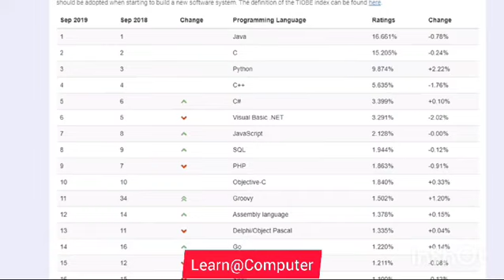Learn@Computer Trainer @ashulipishiksha1797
Shorthand dictation
stonography in hindi meaning
stenographer
shorthand writing
shorthand typing
shorthand course
stenographer in hindi
shorthand dictation
shorthand words
steno language
shorthand language
hindi shorthand
shorthand online
shorthand computer
shorthand dictation
learn steno
shorthand dictation
80 wpm steno dictation
80 wpm in hindi
90 wpm steno
90 wpm dictation
80 wpm in hindi
90 wpm steno
90 wpm dictation
90 wpm hindi dictation
90 wpm legal dictation
90 wpm steno dictation
90 wpm shorthand dictation
90 wpm hindi shorthand dictation
100 wpm dictation
100 wpm speech
100 wpm steno 100 wpm
80 wpm legal dictation
80 wpm shorthand dictation
80 wpm hindi shorthand dictation
80 wpm dictation newspaper editorial
ramdhari singh gupta dictation with outlines